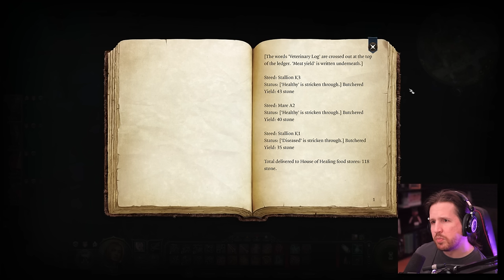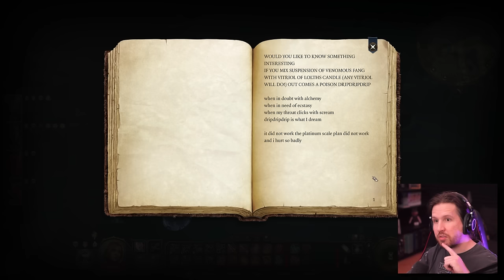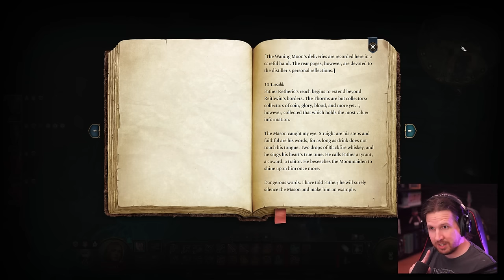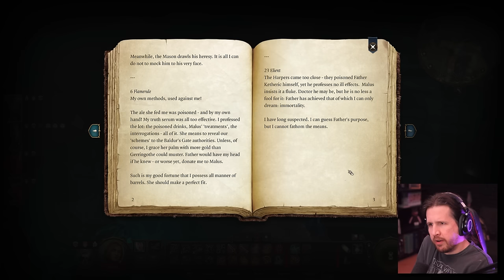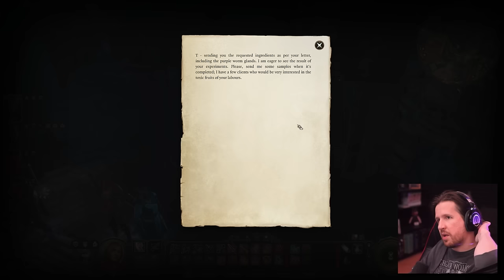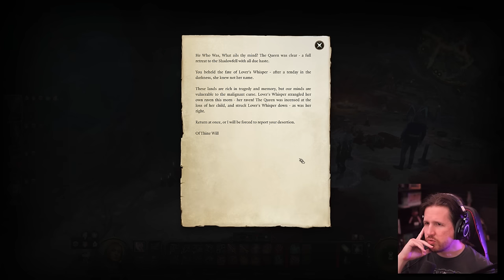The Waning Moon [Baldur's Gate 3 - Part 33]